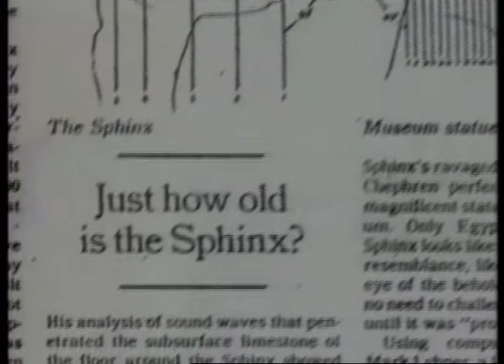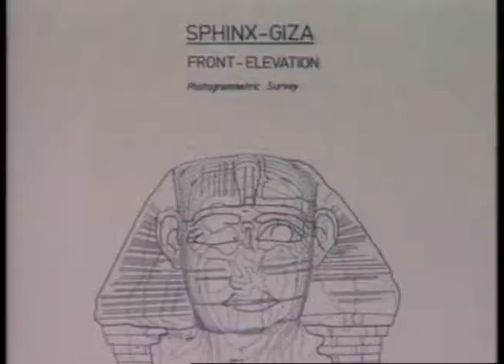Gli Enigmi dell'antico Egitto